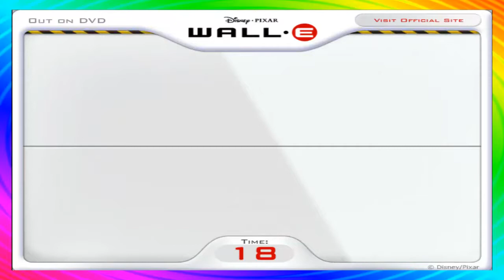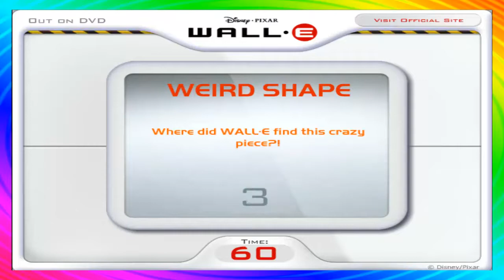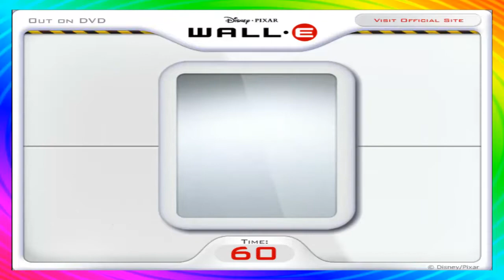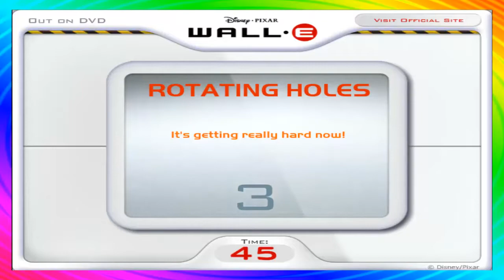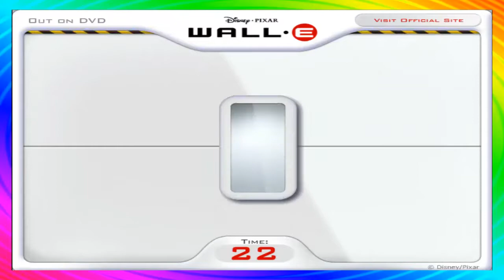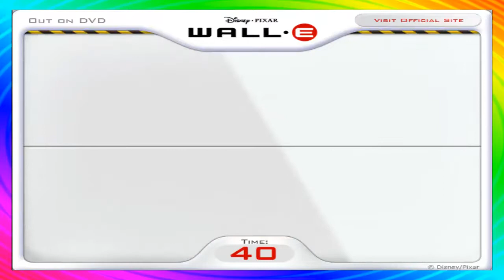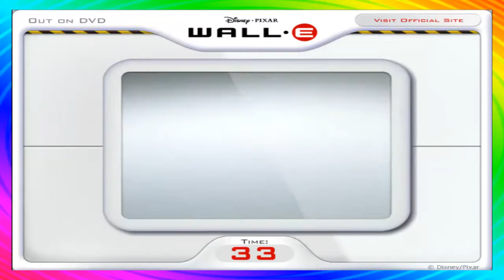DISNEY WALL-E | Pop! | FULL EPISODES | Kids Video Game Collection ᴴᴰ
Wall-e Disney all episodes full game movie for kids
All the best moments of kids video game collection
based on disney movies and tv shows for children full HD